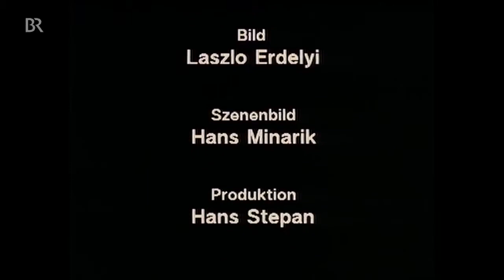❤️Der Komödienstadel 📽Folge 14 📽1966Die Mieterhöhung 📽2023